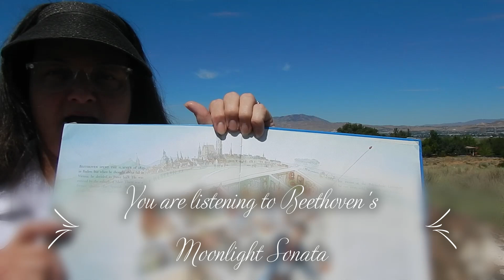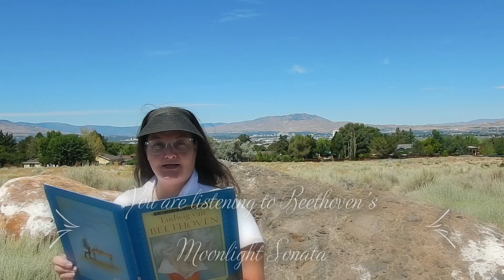Beethoven in the Dog Park, Part 6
Cindy Burleson shows how interesting preparing for the classroom can be. Teacher prep work, like student homework, doesn't have to be done in a boring place. However, all of us have work to do before we go into the classroom. What's your strategy? Please share in the comments below...

Read from the book Ludwig Von Beethoven (ISBN 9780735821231), translated from German.

ENHANCED DESCRIPTIONS FROM SYNDICATES:

This picture book for the whole family tells the story of Ludwig van Beethoven who is generally regarded as one of music's greatest composers. His story is especially inspiring since he had completely lost his hearing by age 31. He composed nine symphonies, as well as hundreds of sonatas, concertos, and songs. The illustrations provide a visual reference for the late 18th and early 19th centuries. A chronology makes this especially useful for elementary and middle school music reference collections. The 50-minute CD that is included with this book has excerpts from some of his most beloved works including Moonlight Sonata and his magnificent Ninth Symphony.

REVIEWS PROVIDED BY SYNDICATES

Booklist Review
Headstrong and stubborn, plagued by stomach ills and hearing loss, Beethoven stormed onto Vienna's music scene during a tumultuous time of revolution and war. Told in a series of double-page vignettes, this places Beethoven's life and work in the context of world events and figures such as Mozart, Napoleon, and Goethe. Full-color illustrations wrap around the double columns of text. The lack of references to Beethoven's age in the text makes it tricky to track the progression of time. Some of the blanks are filled in the chronology that follows, such as when he lost his hearing completely. The enclosed compact disc of Beethoven's music includes many pieces specifically mentioned in the text or chronology, and are listed on the inside back cover. No additional end matter is appended.